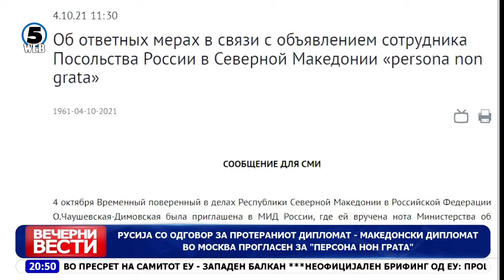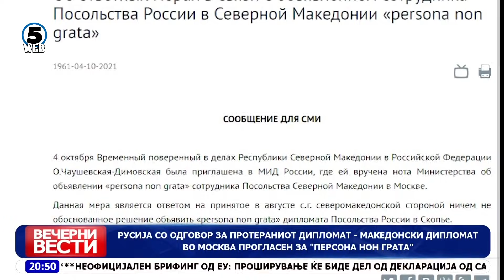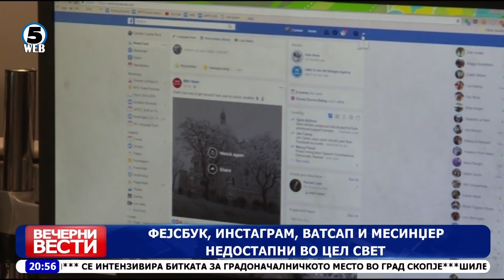Вечерни Вести на Канал 5, 4.10.2021